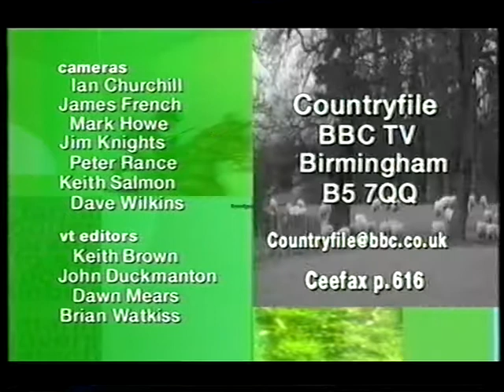miriam o reilly